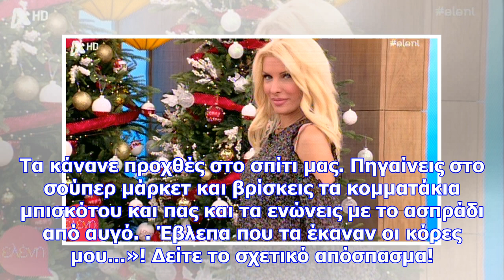Ελένη μενεγάκη: τα χριστουγεννιάτικα γλυκά, που έφτιαξαν οι κόρες της!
Η Ελένη Μενεγάκη την Κυριακή στόλισε το Χριστουγεννιάτικο δέντρο στο σπίτι με τα παιδιά, τον αγαπημέ...